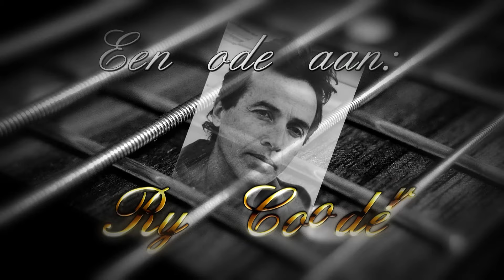Ries de Vuijst Vincent Chambon Maria Elena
Een heerlijke klassieker , die iedereen bijna wel kent in de instrumentale uitvoering door Ries de Vuijst en Vincent Chambon
 Een lied uit 1932 geschreven door Lorenzo Barcelata
 Dit nummer werd opgedragen aan Maria Elena, de vrouw van de Mexicaanse president Emilio Portes Gil
 De instrumentale versie werd ook gebruikt als achtergrondthema voor de film "Bordertown "
 Ry Cooder nam deze versie op voor zijn album "Boomer`s Story "uit 1972